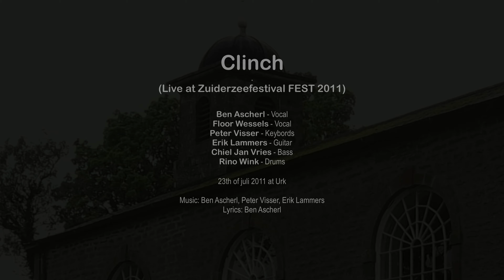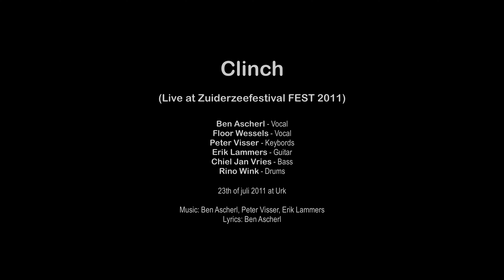Missing (His Last Ride) - Clinch (Live at Zuiderzeefestival FEST 2011)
Ben Ascherl - Vocal
Floor Wessels - Vocal
Peter Visser - Keybords
Erik Lammers - Guitar
Chiel Jan Vries - Bass
Rino Wink - Drums

Live at Zuiderzeefestival FEST 2011
23th of juli 2011 at Urk

Missing (his last ride)
The song is about a man who lost his wife and two sons in a car crash
Every morning when he wakes, he hopes he was lost in a bad dream
But he's alone in the bed. No sound of footsteps in the hall.
The children's bedrooms are empty. He's all alone and he slowly gets crazy.
One day he met the devil, his life is worthless. He buys a gun.
One night the missing takes over, he drives to an abandoned forest
He's thinks about his past and what's left for the future
He wants to be with his woman and his two sons
Later they found his body with the gun still in his hand
The village is deeply mourning the loss of a complete family

We played his song only on this occasion

Lyrics: Ben Ascherl